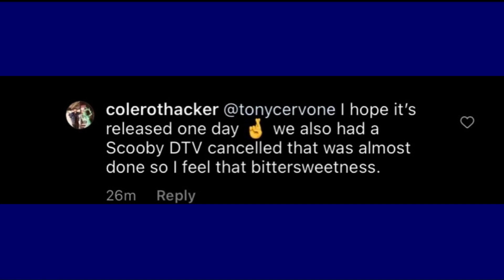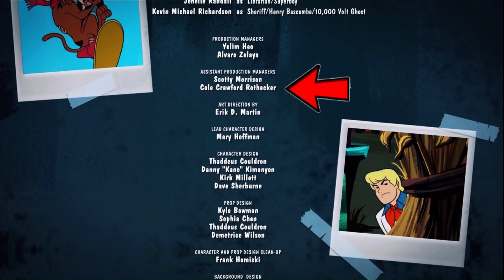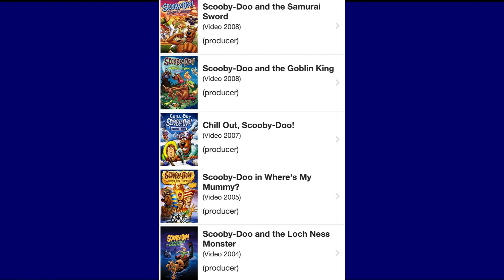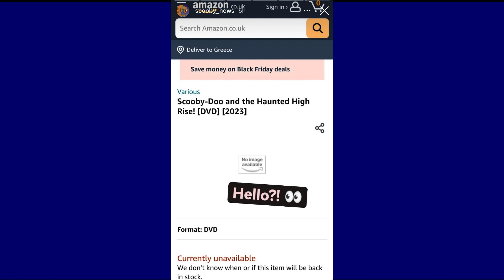Scooby Doo and Krypto Too - Some GOOD NEWS?!?